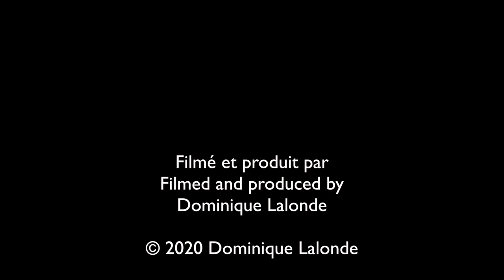Merle d'Amérique en hiver au Québec/American Robin in winter in Quebec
La plupart des Merles d'Amérique migrent au sud l'hiver mais certaines populations demeurent au Québec. Ils se nourrissent de petits fruits sauvages et des fruits des vinaigriers.
Most American Robins migrate south in winter, but some populations remain in Quebec. They feed on wild berries and fruits of vinegar trees.